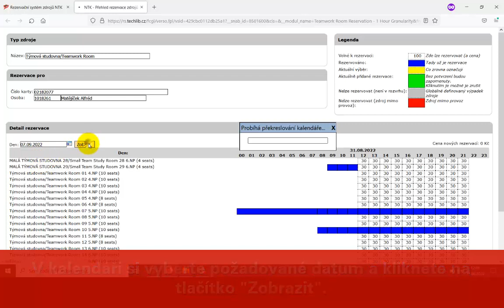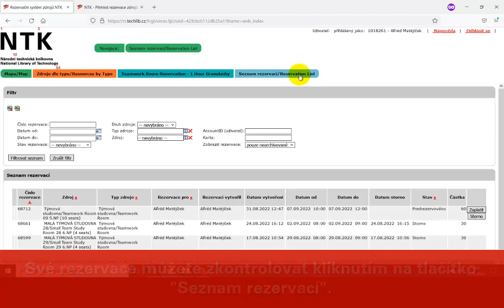Průvodce rezervačním systémem NTK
Průvodce rezervačním systémem NTK. Rezervace týmové studovny. Verze 01/2023.

Hudba: Christian Bjoerklund - Hallon.